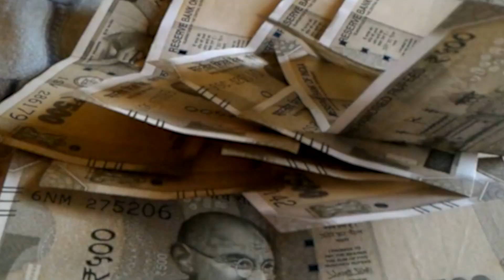राहुल गांधी की लोकसभा सदस्यता खत्म, संकट में कांग्रेस! नीतीश के पीएम कैंडिडेट बनने का रास्ता साफ?